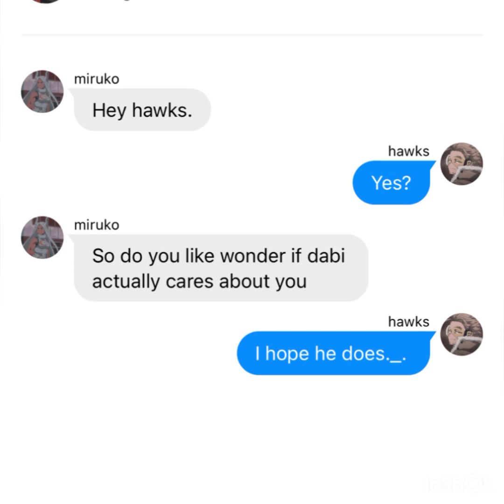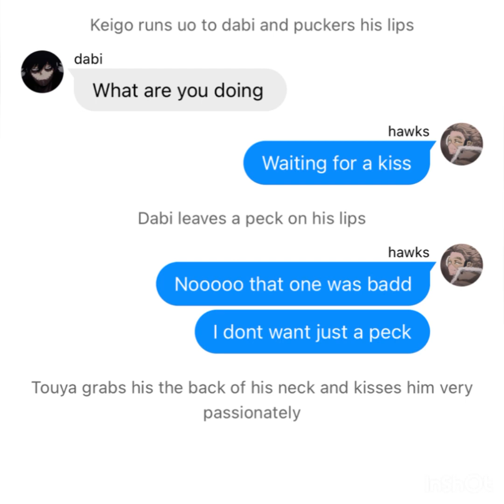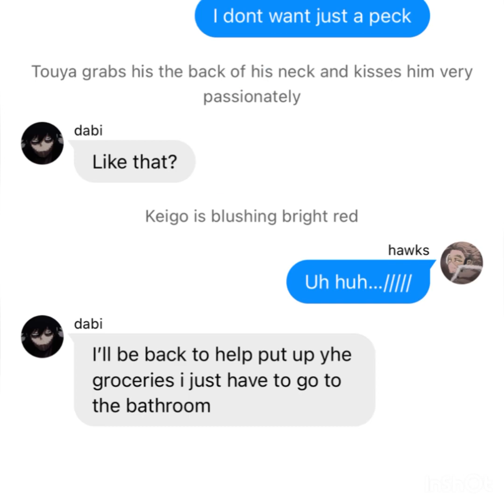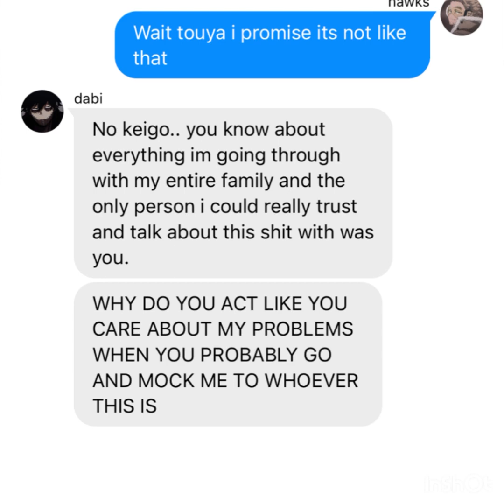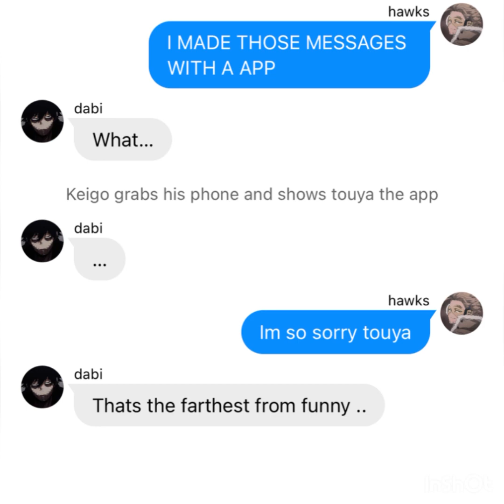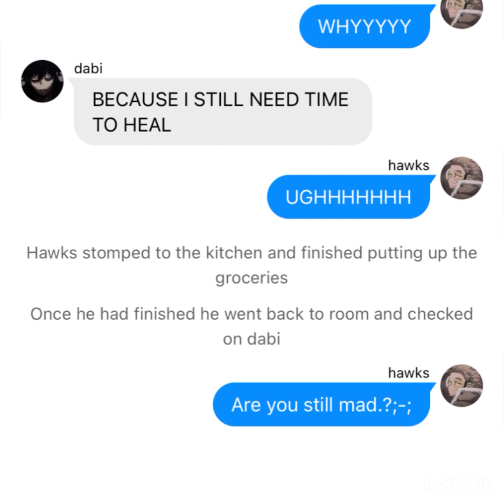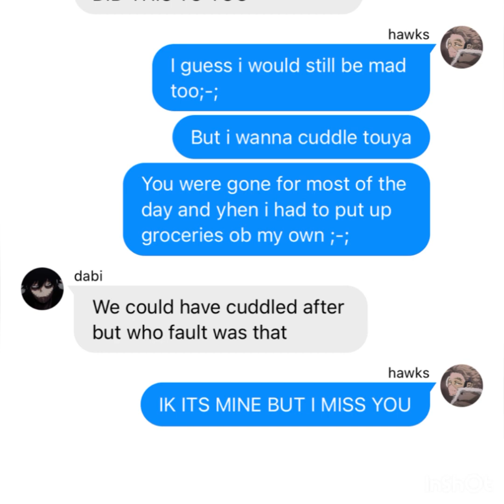Dabihawks |texting story| hawks pranked Dabi 🖤💛 (read pinned comment)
🌸🌸the third video so far! Imma try to post sooner Im just busy with nidterms and stuff so that’s why it’s only like one video a month but now I have plenty of time on my hands and I will continue to post🌸🌸

🦋🦋Dabihawks has become my comfort ship and I will post a lot of it actually😭 I will take suggestions but I will do plenty of Dabihawks if that’s what you like ANYWAYS ENJOY THE VIDEO LOVELY🦋🦋